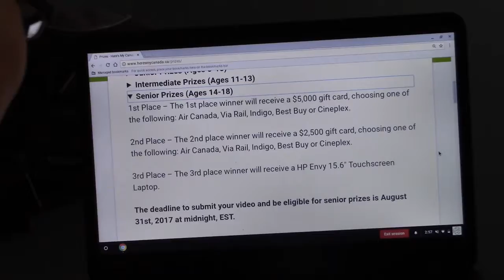Here's My Canada: The Land of Free Opportunities